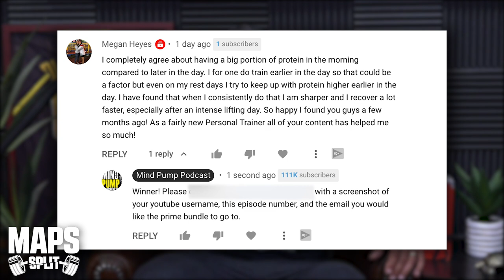1605: How to Get Jacked on a Budget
00:00 - MAPS Split Giveaway
00:55 - The assumption that you need a lot of money to eat healthy and get shredded.
04:50 - What it takes to get lean and build muscle.
08:05 - Why the appropriate dose of diet and exercise will get you to your goal the fastest.
13:10 - The order of essential macronutrients to get lean and build muscle.
16: 03 - Busting the myth that you can’t eat healthy on a budget.
19:24 - The hierarchy of priorities when it comes to organic, grass-fed, pasture, and humanely raised.
25:36 - The importance of quality when it comes to the food you buy.
30:52 - The Mind Pump Grocery List to get jacked on a budget.

Sources of Protein.
32:48 - Ground Beef.
37:20 - Tuna Fish in a can.
38:20 - Eggs.
39:53 - Cottage Cheese/Whole Milk.
43:00 - Chicken Thighs.

Sources of Fats
45:00 - Butter.
45:50 - Oliver Oil.
47:32 - Peanut Butter/Nuts.

Sources of Carbohydrates.
49:52 - White Rice.
51:20 - Potatoes.
53:57 - Oatmeal.
55:35 - Vegetables.

How the Trillion-Dollar Processed Food Industry Manipulates Our Instinctual Desires